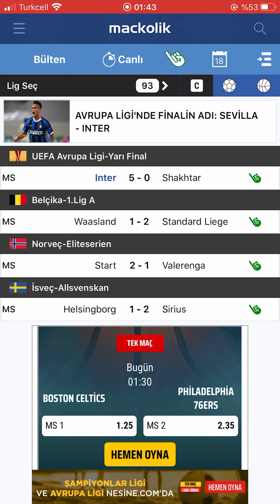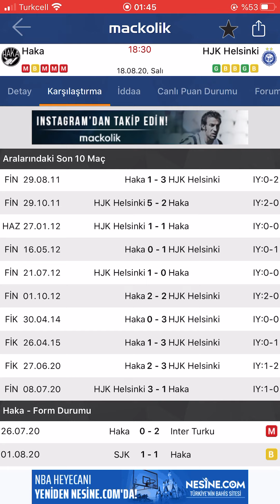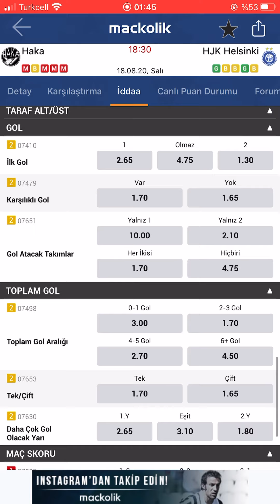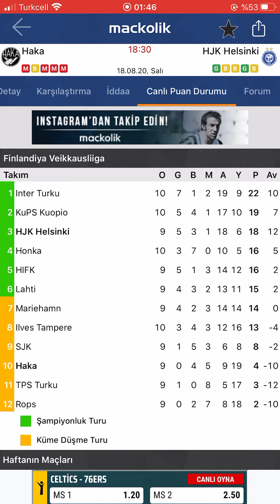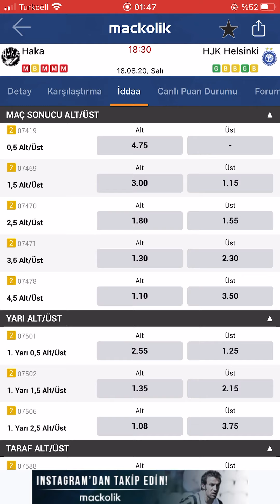18 AGUSTOS İDDAA TAHMİNİ KAZANMAYA DEVAM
Video Etiketleri ;

iddaa tahmin
iddaa analiz
iddaa 2020
iddaa yorumları
iddaa canlı bahis
iddaa iddaa